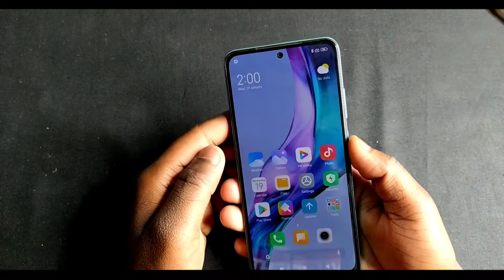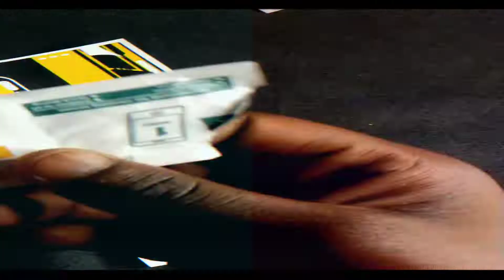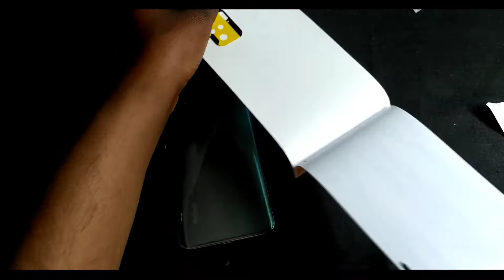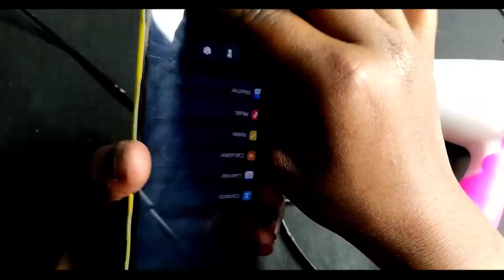Redmi Note 10 Cyberpunk 2077 Edition SKIN⚡⚡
Keep Supporting...